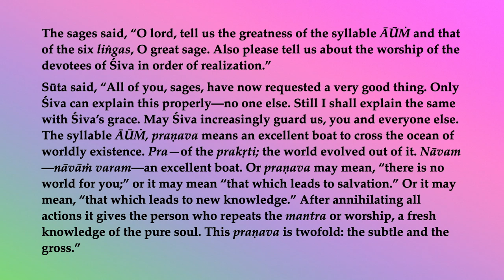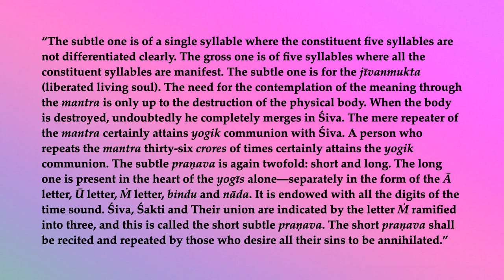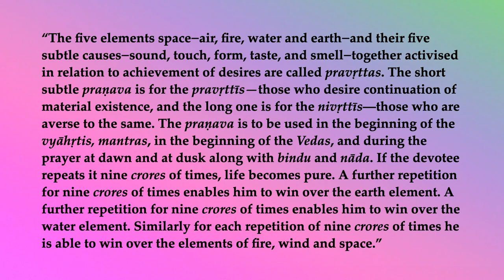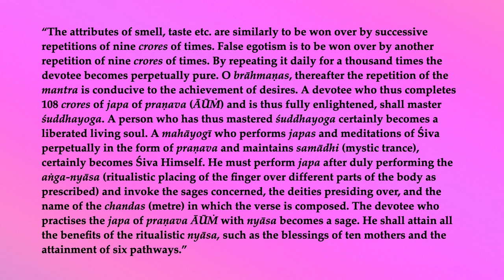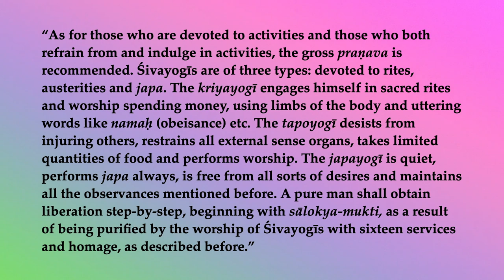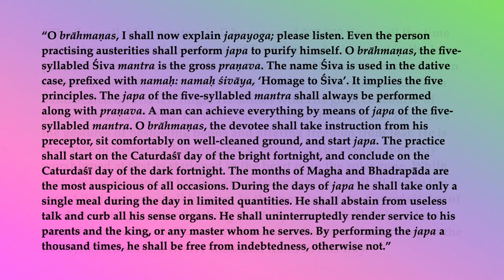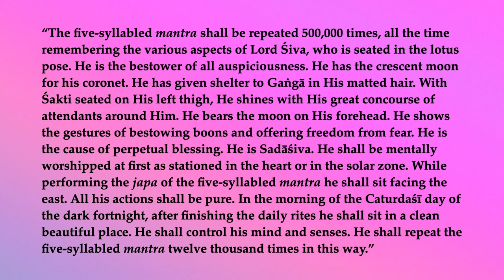Śiva Purāṇa Vidyeśvara saṁhitā 17a—The Greatness of ĀŪṀ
The sages said, “O lord, tell us the greatness of the syllable ĀŪṀ and that of the six liṅgas, O great sage. Also please tell us about the worship of the devotees of Śiva in order of realization.”
Sūta said, “All of you, sages, have now requested a very good thing. Only Śiva can explain this properly—no one else. Still I shall explain the same with Śiva’s grace. May Śiva increasingly guard us, you and everyone else. The syllable ĀŪṀ, praṇava means an excellent boat to cross the ocean of worldly existence. Pra—of the prakṛti; the world evolved out of it. Nāvam—nāvāṁ varam—an excellent boat. Or praṇava may mean, “there is no world for you;” or it may mean ‘‘that which leads to salvation.” Or it may mean, “that which leads to new knowledge.” After annihilating all actions it gives the person who repeats the mantra or worship, a fresh knowledge of the pure soul. This praṇava is twofold: the subtle and the gross.”